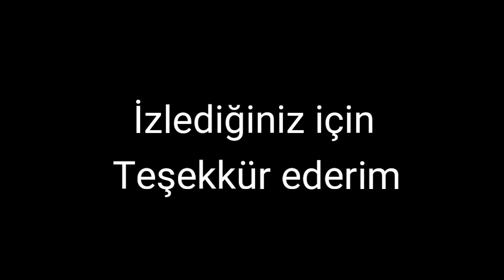Tatlı kedi çizimi - Eğlenceli Çizimler Serisi #2